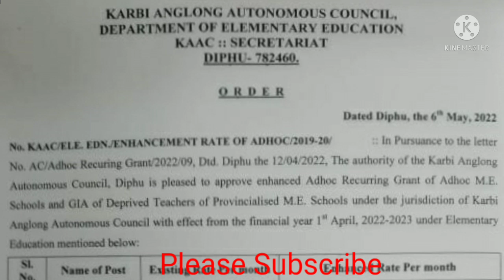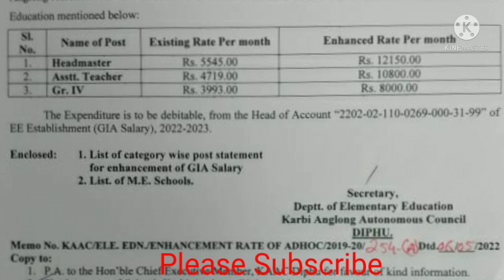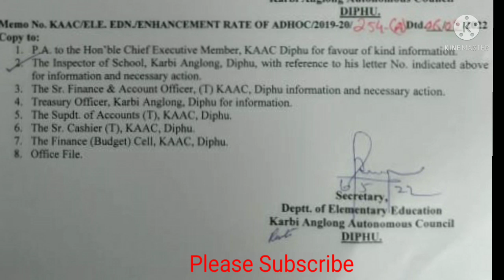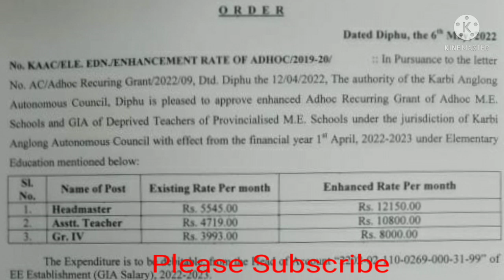new ভাল খবৰ প্ৰদেশিকীকৰণ শিক্ষকৰ বাবেnew Good news for karbi Anglog Teachers#assam